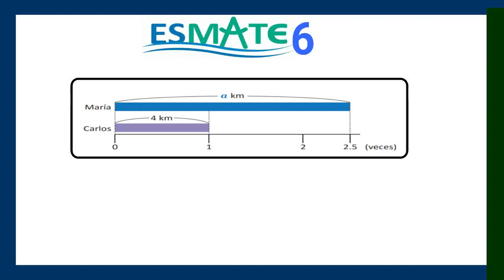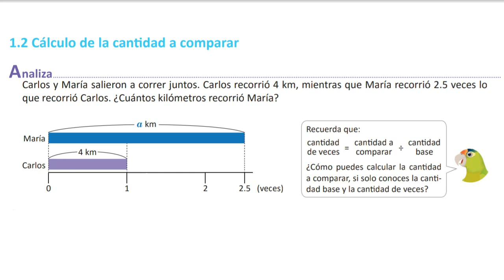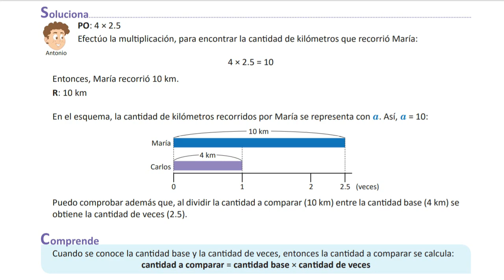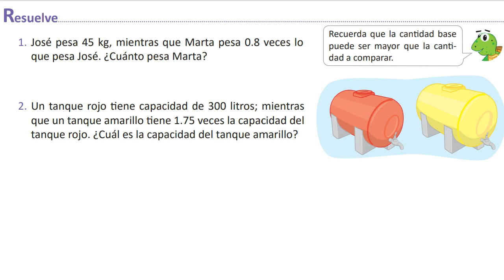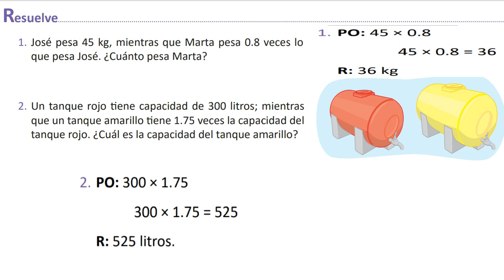1.2 Cálculo de la cantidad a comparar | 6° Unidad 4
Cuando se conoce la cantidad base y la cantidad de veces, entonces la cantidad a comparar se calcula:
Cantidad a comparar= cantidad base x cantidad de veces.